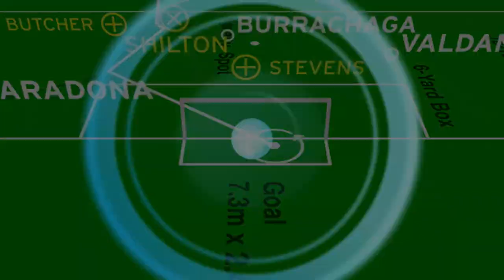Diego Armando Maradona, 22 de junio de 1986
Mundial de México 1986. Argentina (2) versus Inglaterra (1). Estadio Azteca, DF, México. 22 de junio de 1086.

A los 55 minutos de juego, Diego Armando Maradona toma la pelota en la mitad de la cancha...